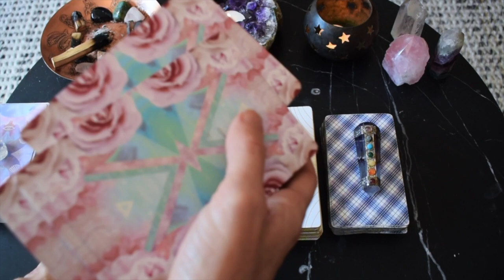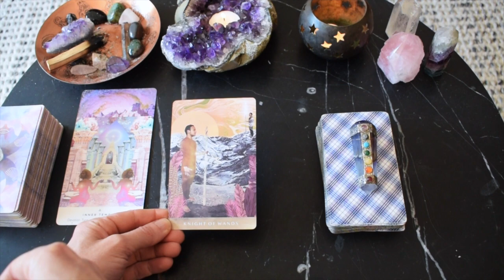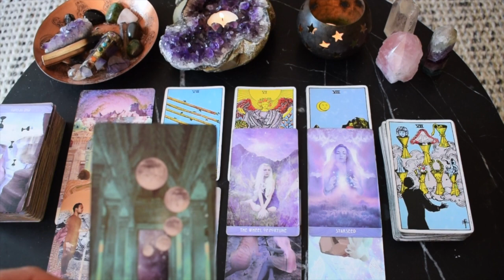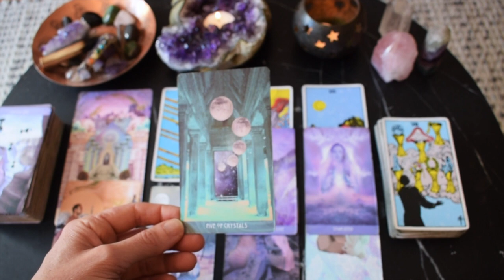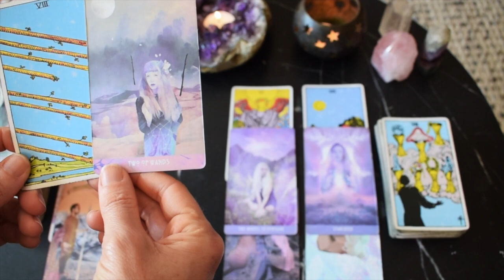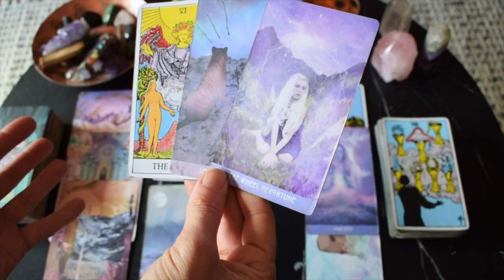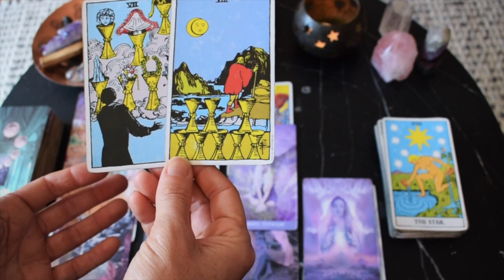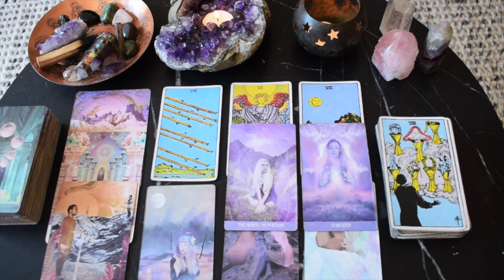GEMINI WEEKLY TAROT | THE NEWS THAT CHANGES YOUR FORTUNE IS COMING!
Welcome to Wild Lotus Tarot, a YouTube channel for the awakening. I hope the Gemini weekly tarot reading provided you with guidance for your journey ahead.

FREE readings provided:
Monthly general
Yearly overviews

Bronya x